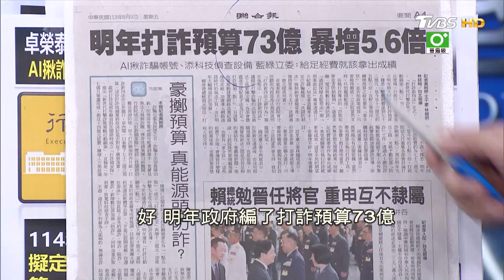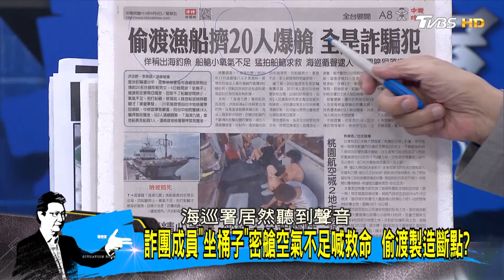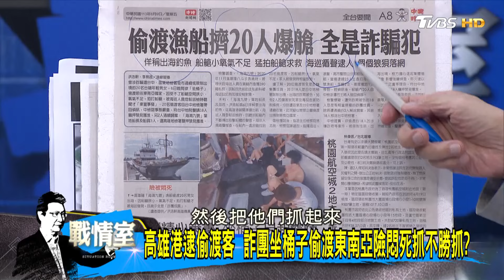明年打詐預算73億暴增5.6倍 向詐騙宣戰拿錢見成效? 少康戰情室 20240809